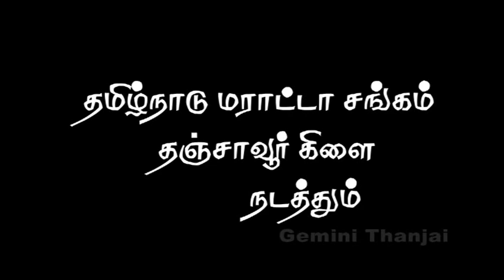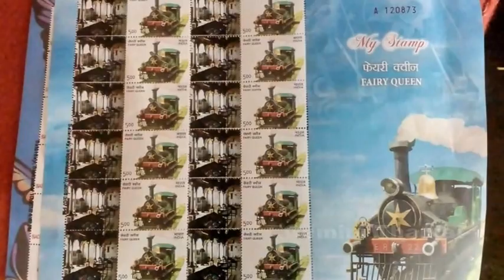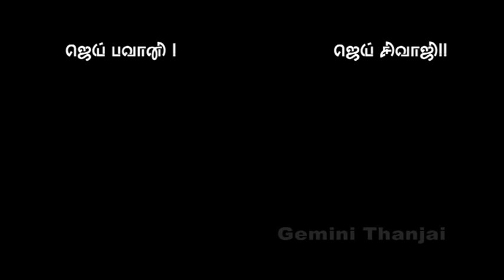Tamilnadu maratta association King saraboji 239th birthday celebration